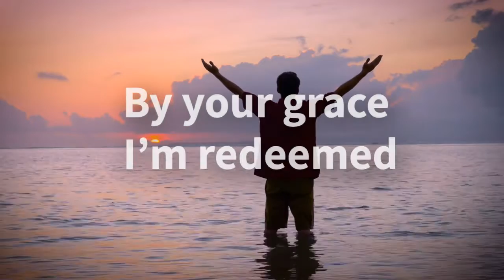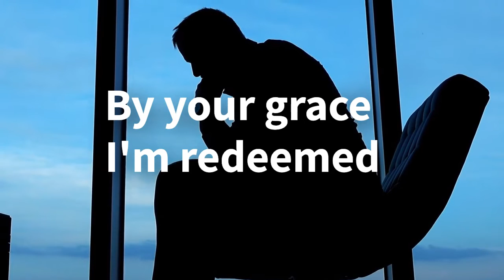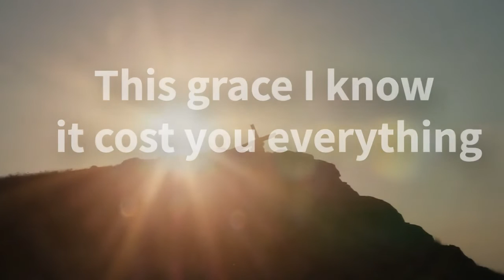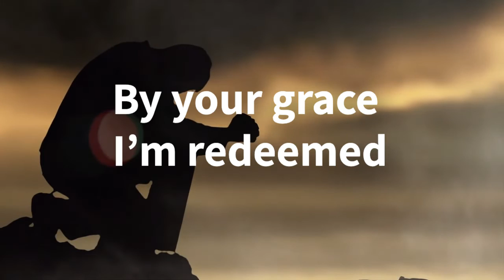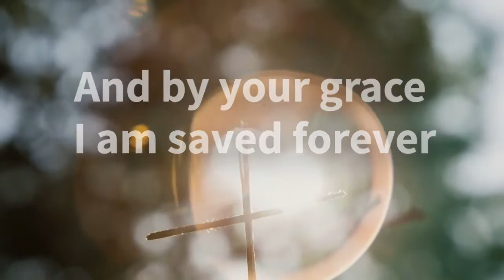By Your Grace - David Coate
By Your Grace - from the This Is Love album.

Available for purchase from our website,  iTunes and Spotify